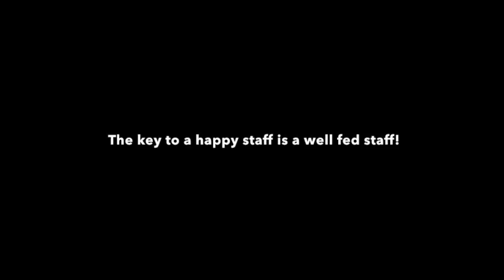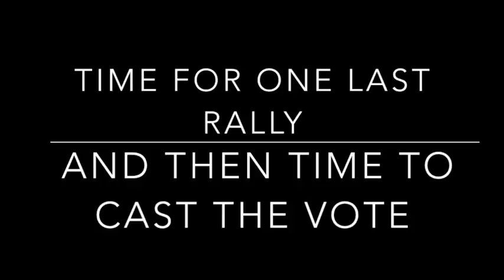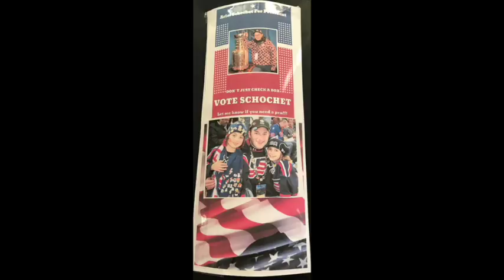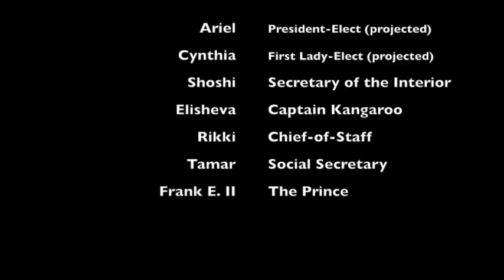"Let me know if you need a pen" - Inside the last day of the campaign with Schochet 2016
Behind the scenes as the Schochet campaign gets ready to place their votes...